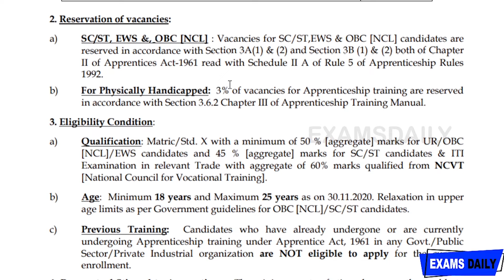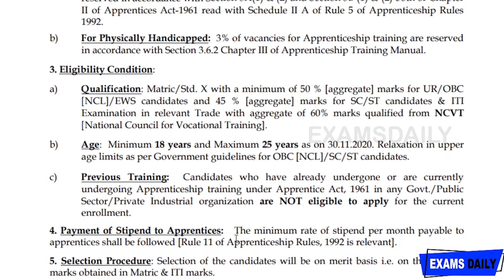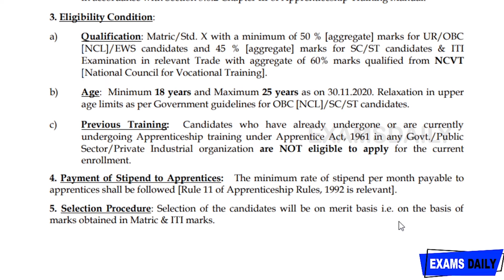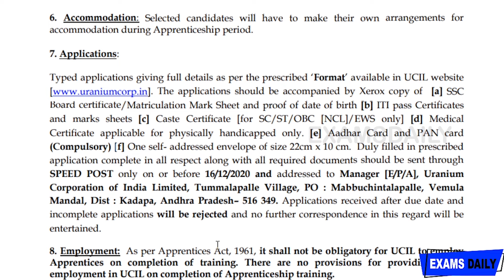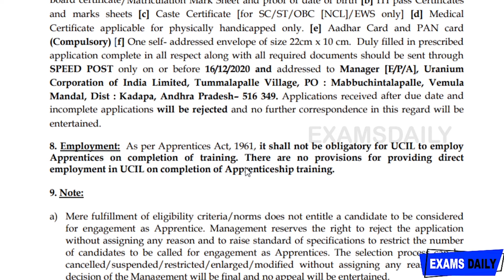UCIL Recruitment 2020 | Uranium Corporation of India Online Form 2020 | Latest Job Notification 2020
Uranium Corporation of India Limited (UCIL) Tummalapalle has released the recruitment notification for the post of Fitter, Electrician, Welder, Turner / Machinist, Mechanic Diesel, Carpenter, and Plumber. let subscribe to our examsdaily channel and stay active with us for more updates.